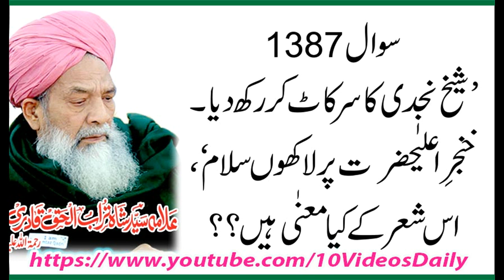1387 Shaikh Najdi ka Sar Kaat Kar Rakh Diya, Allama Syed Shah Turab ul Haq Qadri